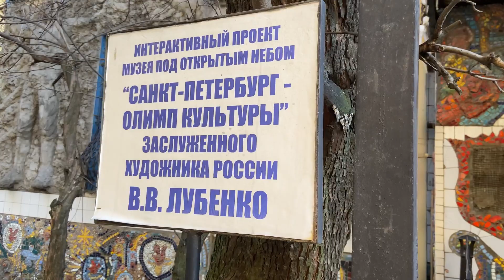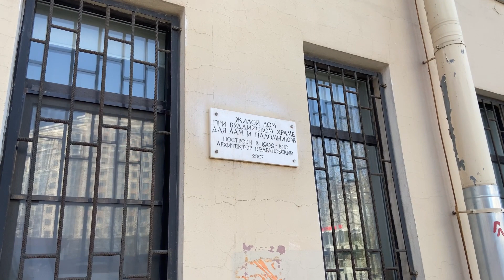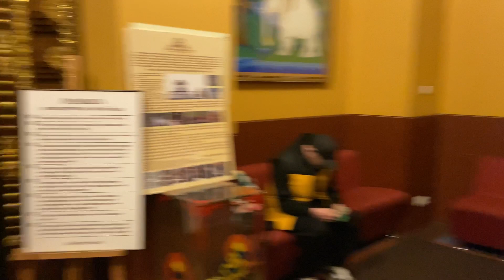Я ВЕРЮ В ЗНАКИ/ БУДДИЙСКИЙ ХРАМ/ ПИТЕР МОИМИ ГЛАЗАМИ ❤️